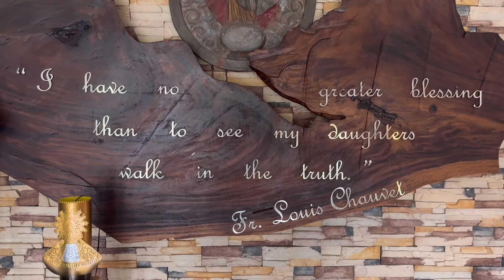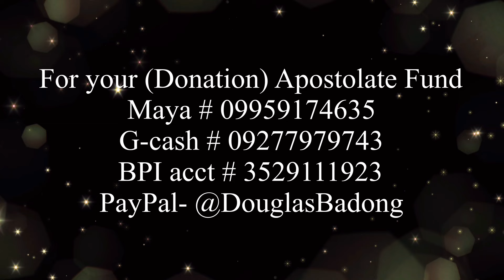Ang Pagninilay sa Unang Pagbasa, Sabado, July 27, 2024, Jeremias 7:1-11